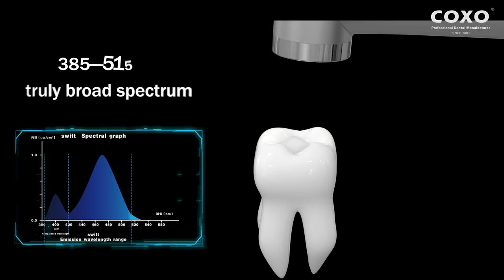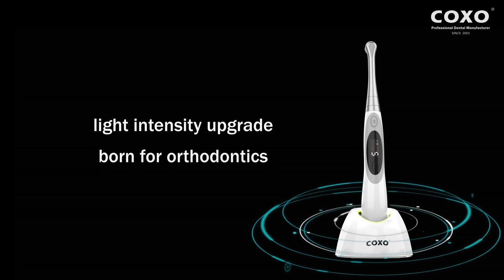DB686 Swift COXO's new curing light no